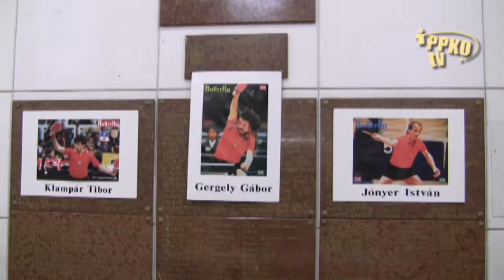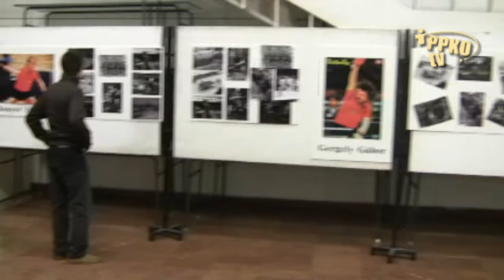Asztalitenisz gála 1979-2009 összefoglaló